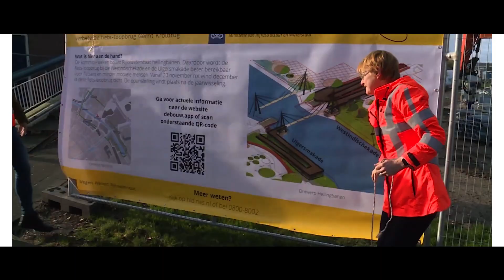HKV's voor HELLINGBANEN | Samenwerking Rijkswaterstaat | Weenk Infra Foundations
In samenwerking met Rijkswaterstaat heeft Weenk Infra Foundations schroeffunderingen met HKV's geplaatst bij de Gerrit Krolbrug in Groningen. Hier zullen vervolgens hellingbanen op worden bevestigd. Door de zachte grond moesten er schroeven van maar liefst 13 meter diep worden gemonteerd. Ter horizontale ondersteuning zijn onze HKV's geplaatst. Benieuwd hoe dit in zijn werk ging? Bekijk de video! 👷‍♂️

00:00-00:19 Intro
00:19-00:48 Uitleg project
00:48-01:19 Funderingen plaatsen
01:19-01:27 Outro

Gesproken tekst in video:
''Rijkswaterstaat is sinds kort begonnen met de aanleg van de eerste funderingspalen en aankomende maandag gaat de bouw van de hellingbanen aan de westelijke brug van start. We staan in Groningen, bij de Gerrit Krolbrug. Daar zijn we aan het funderen momenteel. Er komen hier 20 duizend fietsers per dag langs, dat stopt voor wat opstoppingen. Ze zijn hier van plan om hellingbanen te realiseren. Het is het eerste project voor Rijkswaterstaat dat we realiseren. Ze hebben hier best wel gekeken naar verschillende mogelijkheden qua funderen en uiteindelijk kwam de schroeffundering als beste naar voren. Het is voor ons natuurlijk wel een opsteker om te zien dat ons systeem ook voor dit soort projecten ingezet kan worden. In verband met de zachte grond hier moeten we helemaal door alle zachte lagen heen naar 13 meter diepte funderen. En omdat die bovenlagen zo zacht zijn, hebben we voor de horizontale stabiliteit ook weer voorzieningen nodig. Dat doen we doormiddel van een HKV, dat is een horizontale krachtversterker. Die zit om de buis van de schroef heen en die vangt de horizontale stabiliteit op. En de schroef vangt de drukbelasting op in de vaste grond. In totaal 91 funderingen van 12 a 13 meter.''

Welkom op het kanaal van Weenk Schroeffunderingen! Op dit kanaal kun je allerlei video’s verwachten. Denk hierbij aan montagevideo’s van onze producten, ons bedrijf & onze opslag en andere leuke video content m.b.t. onze schroeffunderingen.

Weenk schroeffunderingen B.V. (WSF) staat aan de basis van de schroeffunderingsmarkt in Nederland. Sinds 2008 als eerste professioneel aan de slag gegaan met dit product. Weenk Schroeffunderingen (WSF) heeft alles onder één dak. Wij zijn een groothandel die schroeffunderingsproducten verkoopt. Wij adviseren, ontwikkelen en monteren onze producten voor onze klanten. Omdat Weenk alles in eigen beheer heeft, bieden wij het gehele traject aan. Calculators, engineers, adviseurs, verkopers & monteurs, Weenk heeft het in huis. Interesse? Kijk dan op

📍Locatie:
Bedrijvenpark Twente 151
7602 KE Almelo